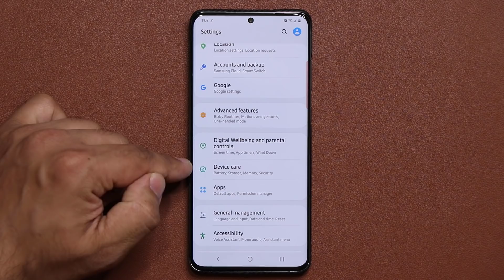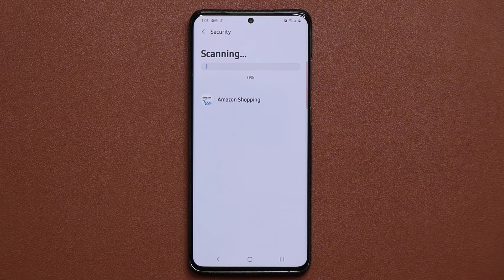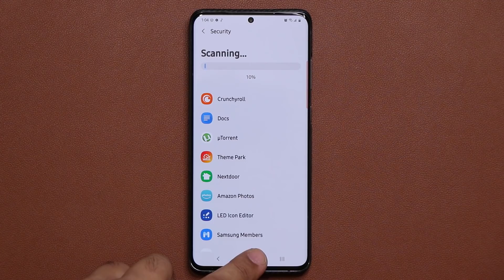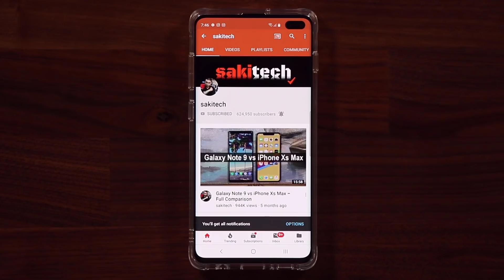Activate Samsung's Built In Security Feature to Protect Your Galaxy (S20, S10, Note 10, Note 9, etc)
In this video, I will show you how to activate samsung's built-in security tool so you can enhance the security of your samsung galaxy smartphone.

Here is a list of some compatible Samsung smartphones that can do this:

Samsung Galaxy Note 9 series
Samsung Galaxy S9 series
Samsung Galaxy Note 10, 10 Plus series
Samsung Galaxy S10 series
Samsung Galaxy S20 Ultra, Plus series
Galaxy A71
Galaxy A51
Some Galaxy A Series

Companies can send product to the following address:

Attn: SAKITECH
135 S Springfield Rd. Unit #681